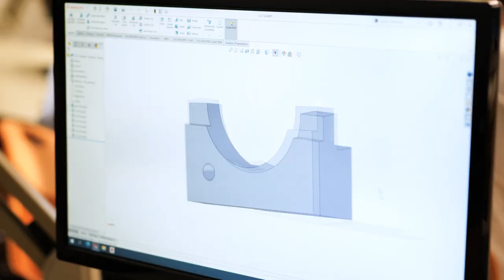Cocke County High School CTE Overview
Brief overview of the course offerings from Cocke County High School's Career and Technical Education program.